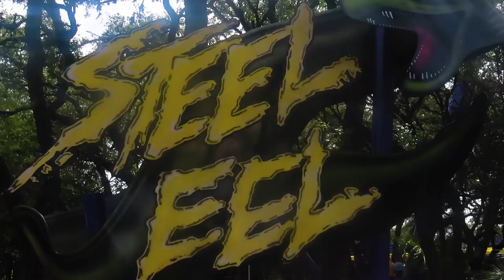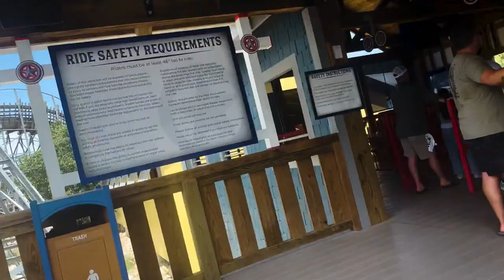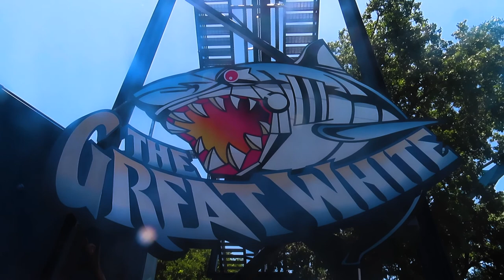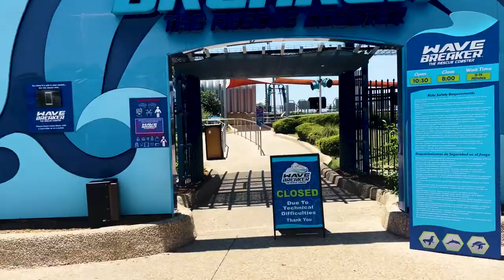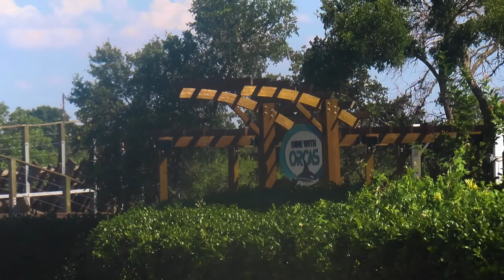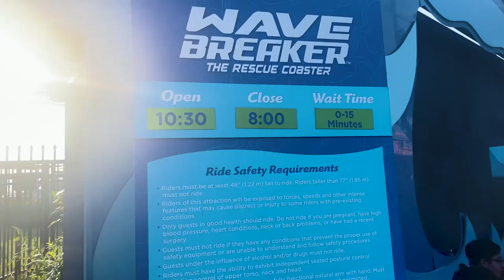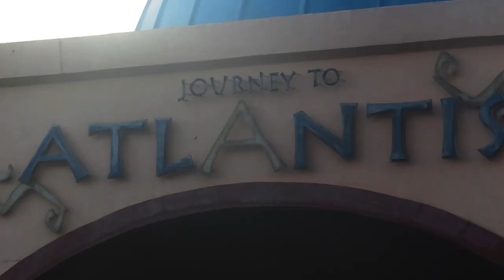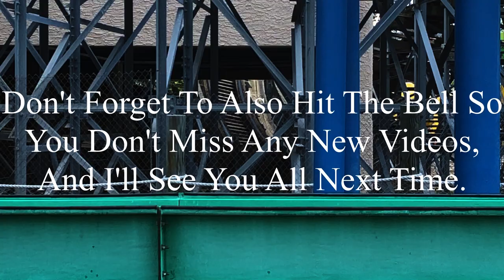Riding my 300th Roller Coaster! SeaWorld San Antonio 6-10-2024 Vlog